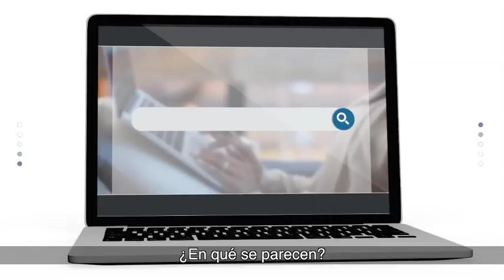Inscríbete en los cursos gratuitos de Teletrabajo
Hasta el próximo 27 de diciembre se ampliaron las inscripciones a los cinco cursos de Teletrabajo. Estos cursos son gratuitos y 100% virtuales para los colombianos.